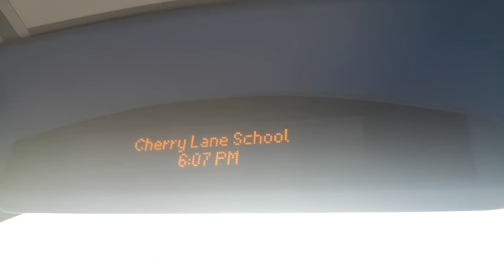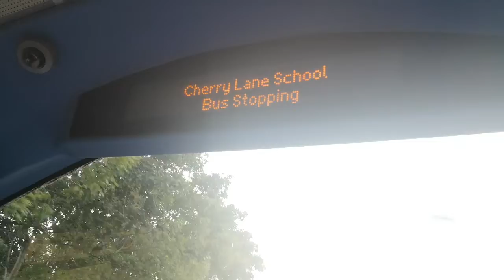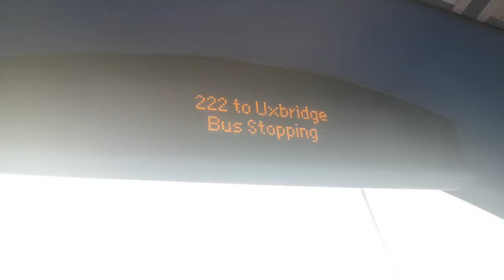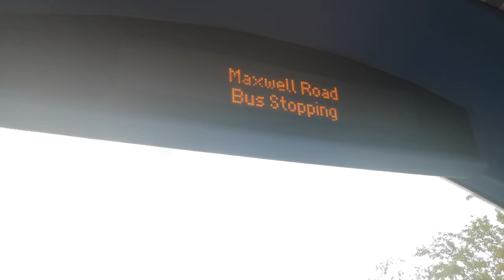(Full Visual) 222 The Plough - Falling Lane Pt 1